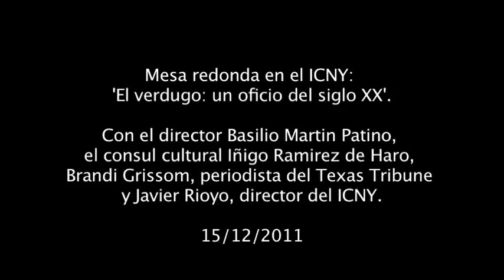El verdugo, un oficio del siglo XX. Con Basilio Martin Patino. ICNY. Dic 2011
Tomando como referencia la película El Verdugo, de Luis García Berlanga, y el documental Queridísimos Verdugos, de Basilio Martín Patino --prohibido por el franquismo-, el Instituto Cervantes de Nueva York se propone ahondar en la psicología del "ejecutor de sentencias", eufemismo que, de manera irónica, utiliza Patino en su película.

En la mesa redonda que siguió a la proyección de su documental participaron además de Martin Patino, Javier Rioyo, director del ICNY, Iñigo Ramirez de Haro, (Consul cultural de España en NY) y la periodista del Texas Tribune Brandi Grissom.
Instituto Cervantes New York. 15 diciembre 2011.